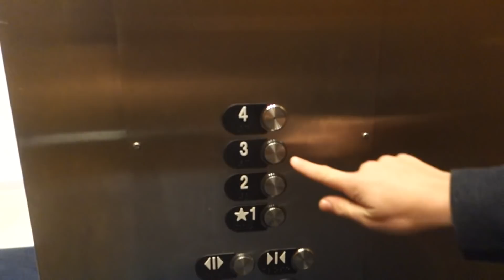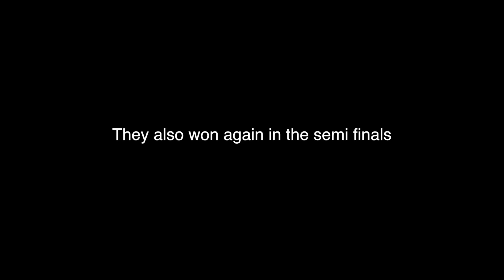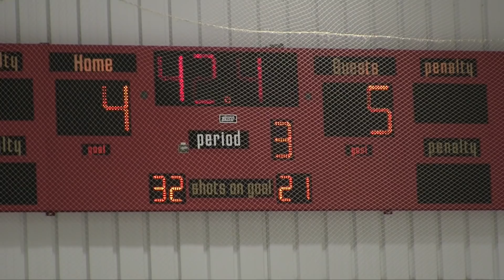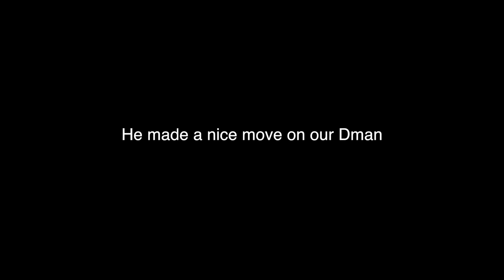Travel Vlog- Syracuse Hockey Tourney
Syracuse Tournament
West Seneca Wings 05